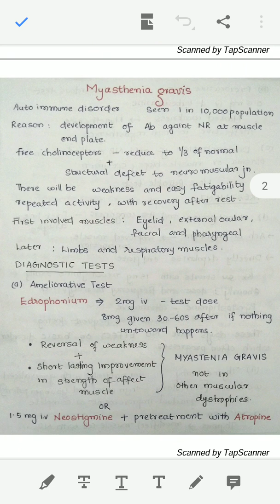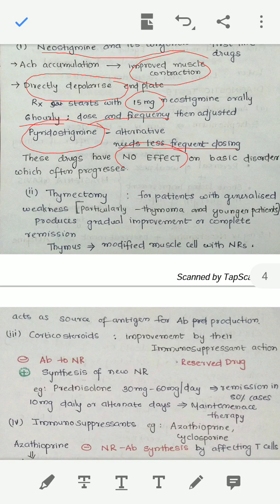Drugs used in MYASTHENIA GRAVIS | Pharmacology for MBBS | Malayalam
A second year mbbs pharmacology topic : MYASTHENIA GRAVIS, simplified in Malayalam